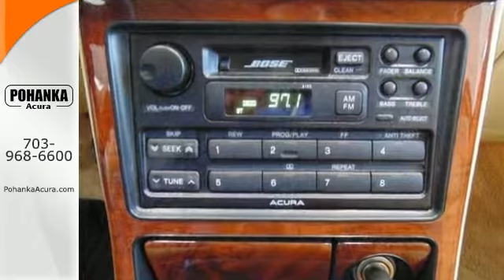Used 1992 Acura Legend Fairfax VA Acura Washington-DC, DC AP16117 - SOLD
Year: 1992
Make: Acura
Model: Legend
Trim: LS
Engine: 3.2L V6
Transmission: 5-Speed Manual
Mileage: 31611
Stock #: AP16117
VIN: JH4KA8170NC006790
5spd manual, One of a kind! Likely the ONLY one in the US and ONLY 31k miles! Drive this HOMEGROWN honey home today! This charming-looking 1992 Acura Legend is the rare family vehicle you have been trying to find. You could be the second owner of this wonderful vehicle. Bought here originally from the current General Manager Lenny Gonzales.It appears that this vehicle lived in a smoker-free environment. There appears to be no damage beyond normal wear on this vehicle. All prices exclude taxes, title, license, and dealer processing fee of $599.00. Published price subject to change without notice to correct errors or omissions or in the event of inventory fluctuations. All features not on all vehicles. Vehicles shown are for illustration purposes only. MPG is based on 2016 EPA mileage ratings. Use for comparison purposes only. Your actual mileage will vary, depending on how you drive and maintain your vehicle, driving conditions, battery pack age/condition (hybrid only), and other factors. MPG is based on 2017 EPA mileage ratings. Use for comparison purposes only. Your mileage will vary depending on driving conditions, how you drive and maintain your vehicle, battery-pack age/condition (hybrid only), and other factors.